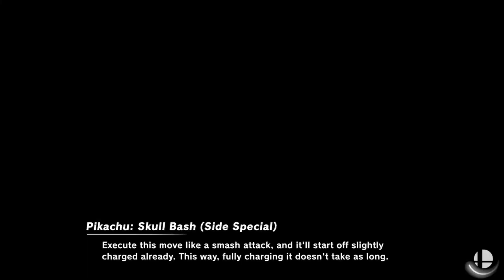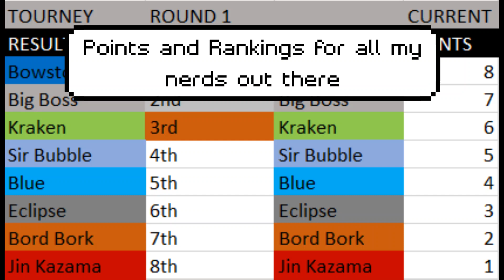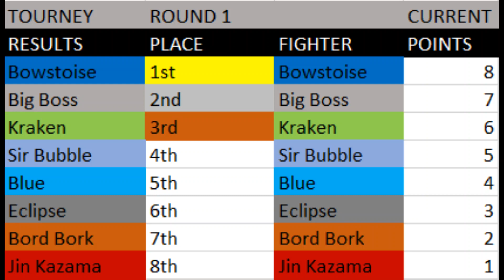THE ULTIMATE AMIIBO LEAGUE: FIRST TOURNEY WINNER (PART 4)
This matchup decides who will win the first tourney and points, but who will it be?
Its been a pleasure making these videos so I hope you all enjoy it!

Chapters
0:00 Intro
0:35 Big Boss V Bowstoise
4:45 Outro